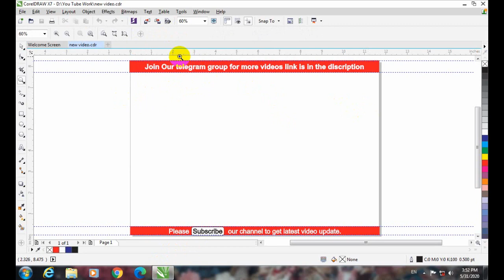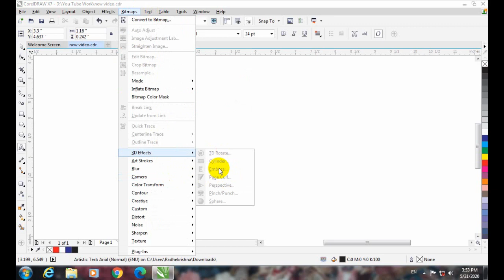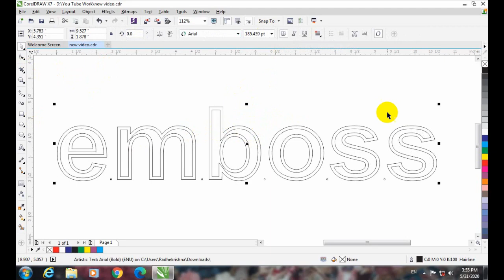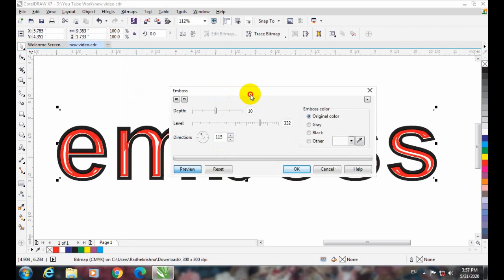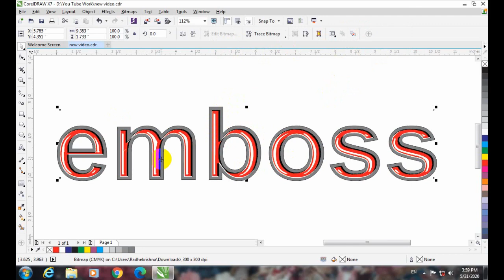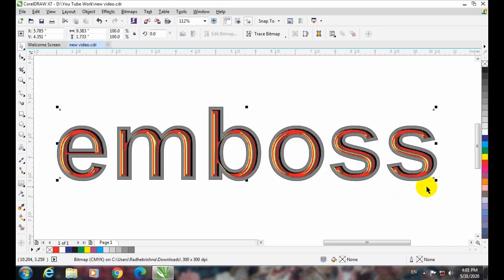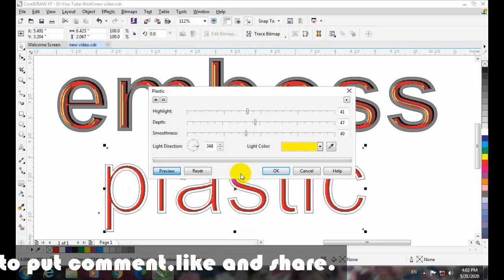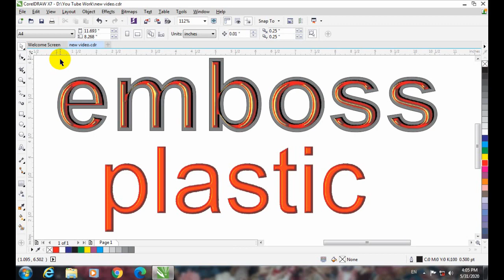How to use bevel/plastic effect on text in Coreldraw x7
Here is available easy to understand Coreldraw 2018 tutorial for beginners. In this video, You will see how to use a bevel effect on text in Coreldraw, This effect will apply to your object without converting in the bitmap. I hope you like it.

Get in touch, please